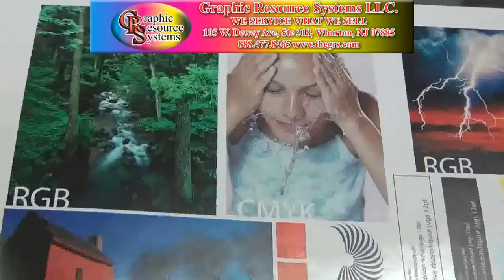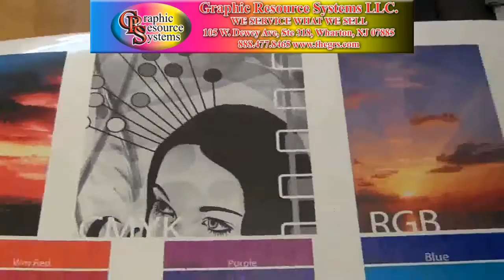Mutoh ValueJet 1626UH First Print Roll to Roll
This is our first print off of our new Mutoh ValueJet 1626UH.  The printer can print on roll stock or rigid media up to .5" thick.